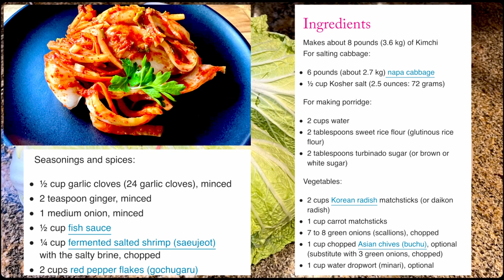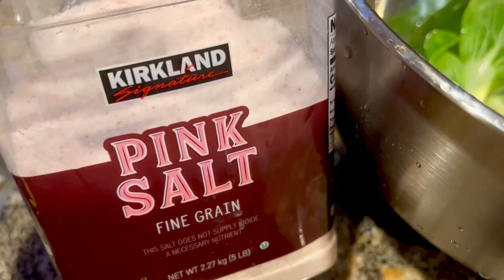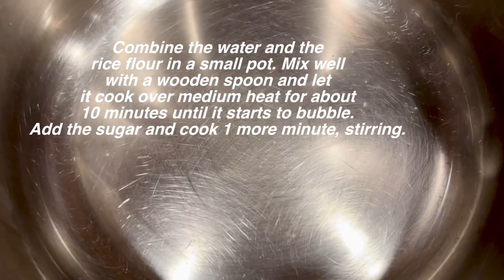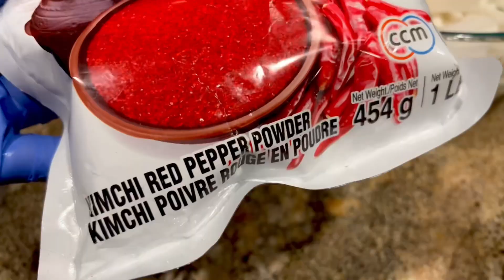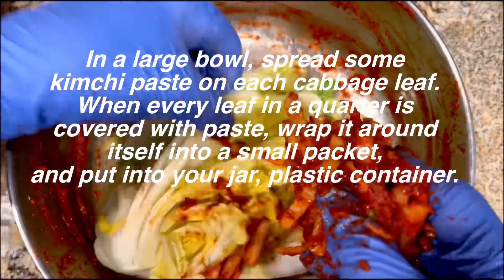Napa cabbage and Bok Choy kimchi. Maintain healthy digestion. Weight Loss, lower blood pressure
Ingredients
Makes about 8 pounds (3.6 kg) of Kimchi
For salting cabbage:

6 pounds (about 2.7 kg) of napa cabbage ( I have Napa Cabbage and Bok Choy combination)
½ cup Kosher salt (2.5 ounces: 72 grams)
For making porridge:

2 cups water
2 tablespoons sweet rice flour (glutinous rice flour)
2 tablespoons turbinado sugar (or brown or white sugar)
Vegetables:

2 cups Korean radish matchsticks (or daikon radish)
1 cup carrot matchsticks
7 to 8 green onions (scallions), chopped
1 cup chopped Asian chives (buchu), optional (substitute with 3 green onions, chopped)
1 cup water dropwort (minari), optional
Seasonings and spices:

½ cup garlic cloves (24 garlic cloves), minced
2 teaspoon ginger, minced
1 medium onion, minced
½ cup fish sauce
¼ cup fermented salted shrimp with the salty brine, chopped
2 cups red pepper flakes